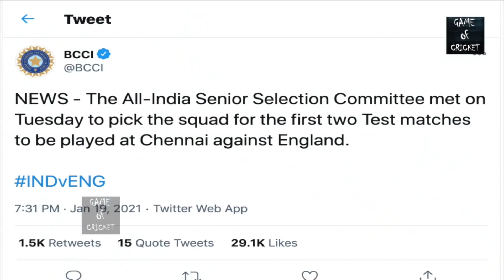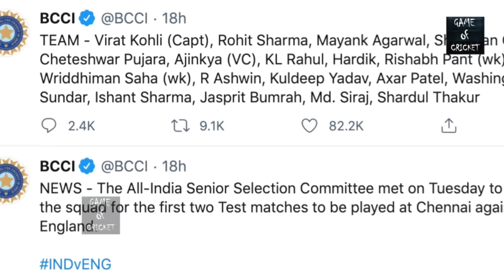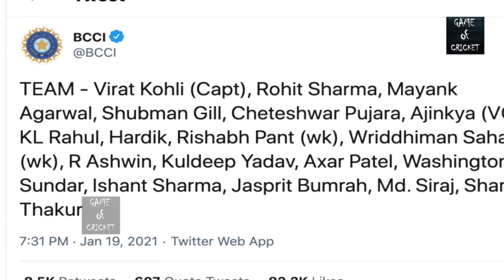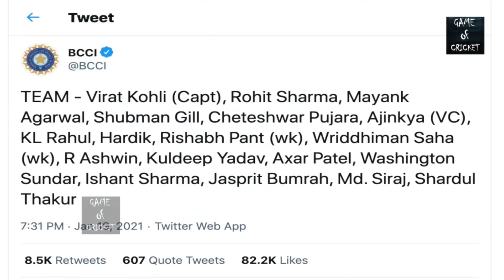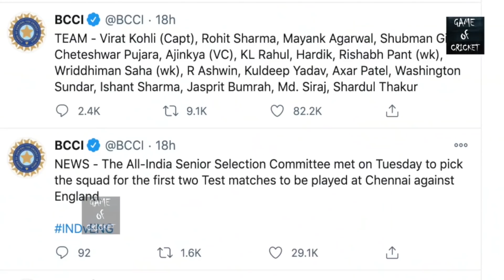इंग्लैंड के खिलाफ पहले टेस्ट में बाहर होंगे 6 मैच विनर.. कप्तान बनते ही विराट लेंगे कड़े फैसले